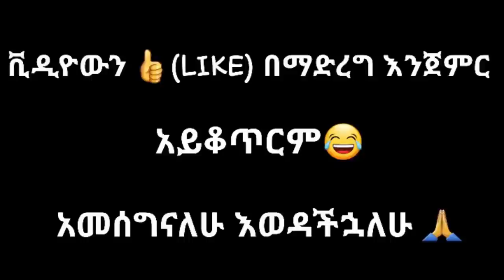ethiopian funny video and ethiopian tiktok video compilation try not to laugh #1